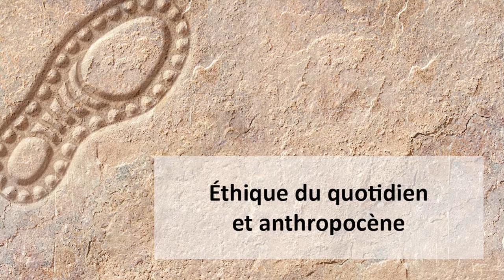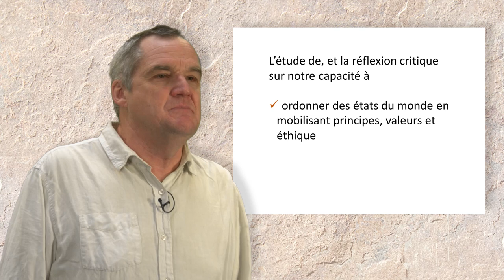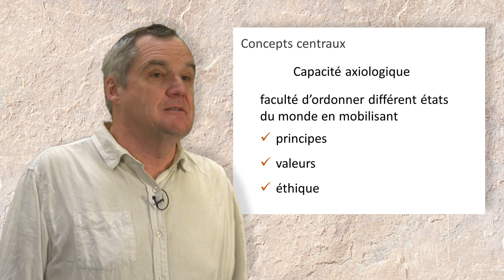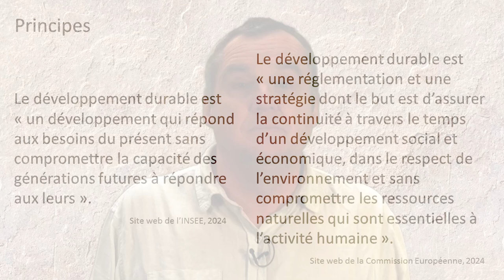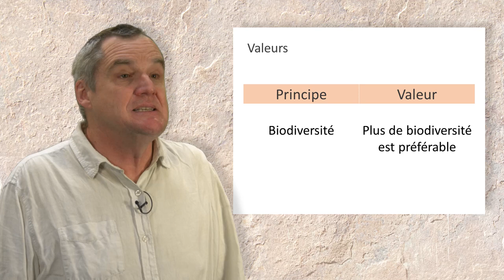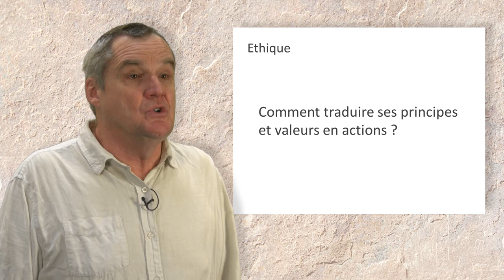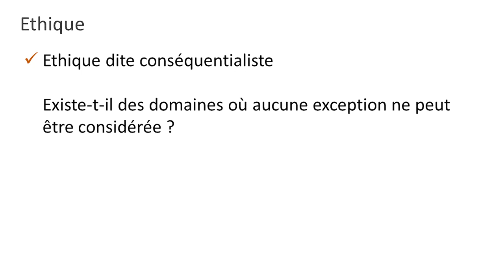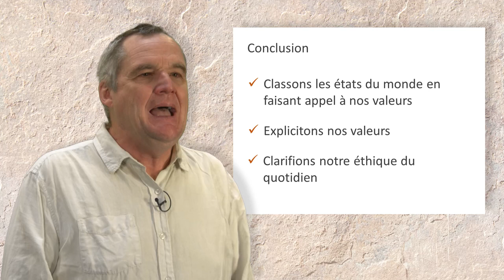Ethique du quotidien et anthropocene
Jean-Paul Vanderlinden, professeur à l'Université Paris Saclay et l'Université de Versailles St Quentin en Yvelines, définit dans cette vidéo une série de concepts autour de l'éthique afin de permettre de clarifier et préciser les choix à faire face aux défis de l'anthropocène.

Cette vidéo fait partie de la leçon "Ethique du quotidien et anthropocène" du Bloc 5 "Éduquer pour former à/en/par l'anthropocène" (à destination des enseignants), du Socle commun de connaissances et de compétences transversales sur l'anthropocène (S3C).